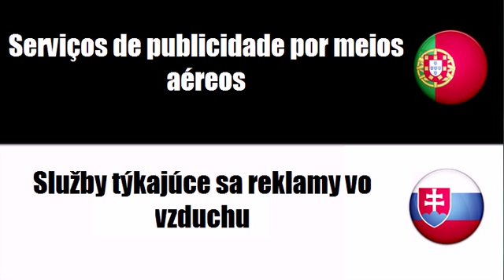Português+Eslovaco = Serviços de publicidade e marketing